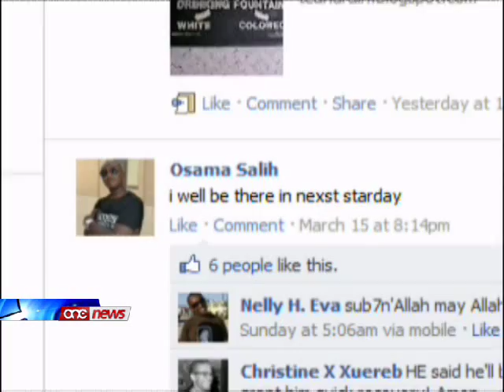Miet Osama Salih is-Sudaniż li nstab mal-art f'Paceville b'feriti gravi f'rasu.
Imut Osama Salih il-guvni Sudaniz li kmieni is-Sibt filghodu instab mal-art f'Paceville b'feriti gravi fuq rasu.Aktar minn jumejn wara li l-Pulizija ppubblikat ritratti tal-allegati aggressuri, jidher li ghad ma hemm l-ebda zviluppi fuq il-kaz.Titkellem ghall-ewwel darba t-tfajla tal-guvni li dakinhar tal-aggressjoni kienet mieghu Paceville